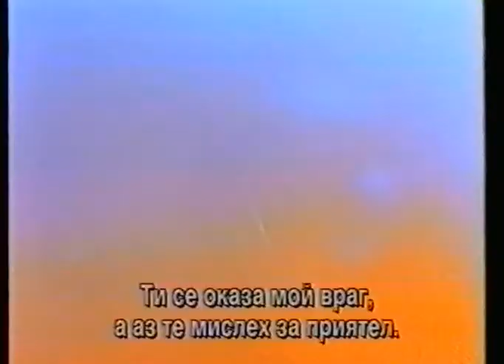Wounded / Огнестрелна рана (1997) trailer Bg sub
Джули Крейтън/Мадхен Еймик/ и приятелят и Дон Пауъл/Ричард Джозеф Пол/ живеят и работят в отдалечена местност на Скалистите планини.Те са влюбени и щастливи и заобиколени от животни,чист въздух и красивата природа,двамата усърдно работят по опазване на това природно богатство.Но тихата идилия на природата е нарушена,когато Джули и Дон,намират трупове на защитените от закона кафяви мечки.

Повече информация за филмите може да намерите в ПЪРВАТА БЪЛГАРСКА енциклопедия за VHS